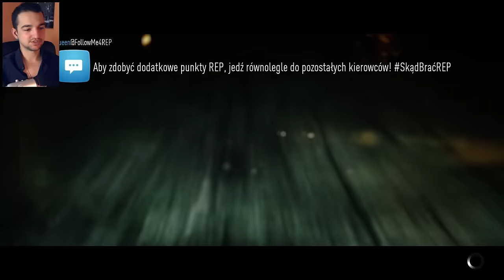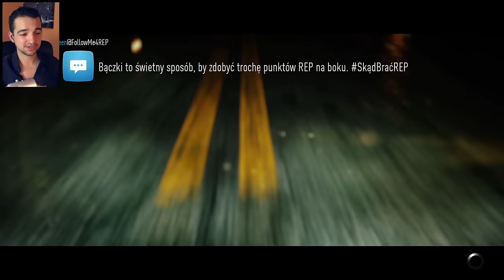MUSZĘ TO UKOŃCZYĆ! #14 | Need For Speed 15' XO